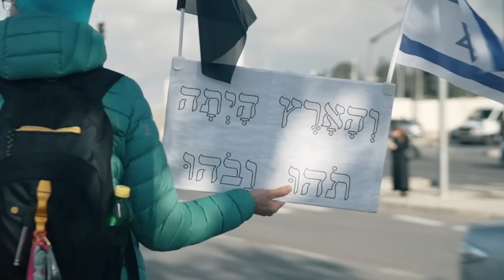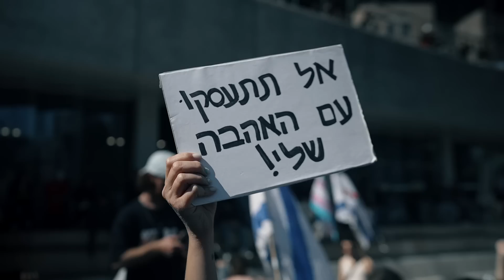להיות עם חופשי בארצנו! חג שמח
בכל דור ודור
חייב אדם
לראות את עצמו
כאילו הוא יצא ממצרים

לפני 14 שבועות יצאנו לדרך, לא בטוחים לאן תיקח אותנו. לא מבינים עדיין את גודל השעה.

חודשיים מאוחר יותר אנחנו כבר יודעים: זה המאבק החשוב ביותר של הדור שלנו 👊

סרטו המרגש כל כך של אסף שפיר הנפלא, אחד המייסדים של פרוייקט תקווה ושותף לדרך.

חג חירות שמח לכם, למשפחות שלכם, לחברים שלנו מעבר לים,לכל עם ישראל